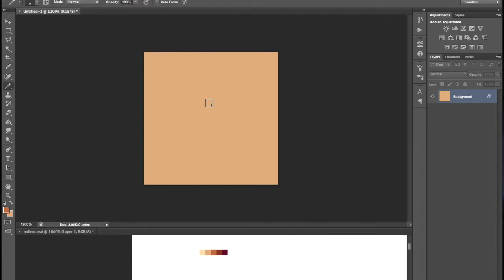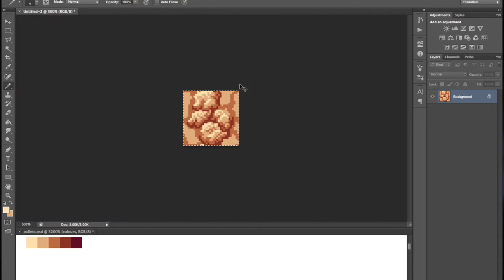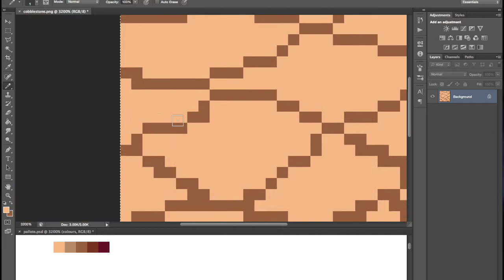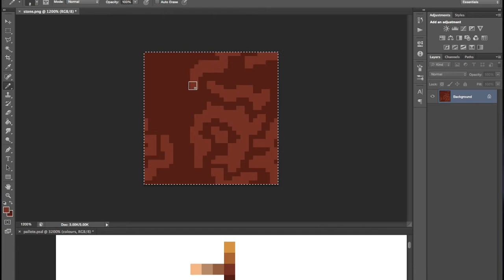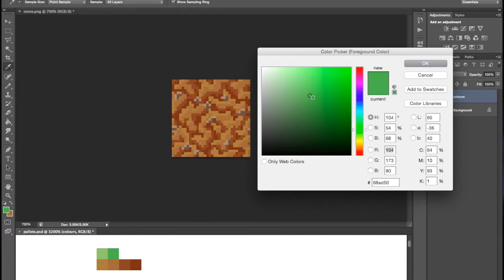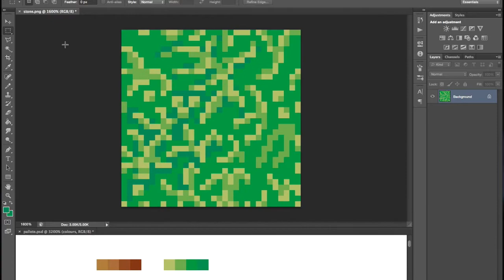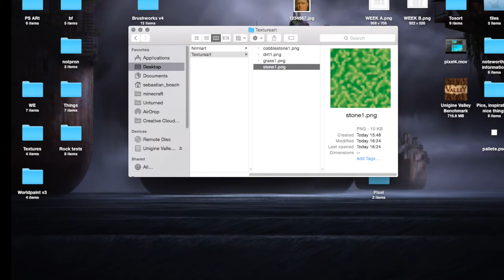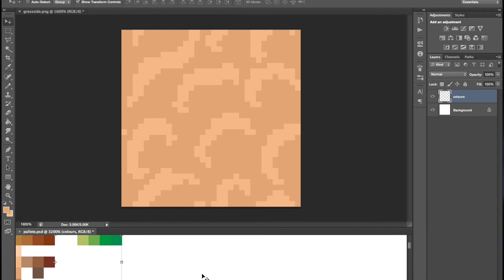Minecraft texture timelapses: Stone, Sand, Grass and Dirt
I sort of got bored of worldpainter, and minecraft in general, for a while, and so took a little (or big) break. At any rate, above is my first attempt at texturing for minecraft in quite a while.

 As one can most likely tell, I am very definitely not very good at this, so any feedback would be very welcome. Screenshots of the final textures are at the end. While I think the dirt and grass is ok, and the sand only needs some tweaks, the cobble certainly needs a lot of work, or to be redone. At any rate, as said, it is my first try in a long time.

I should also mention that I am only spending 10-20 mins on every texture. This is cause my previous attempts at texture packs took me so long to make that I got bored. I wanna try finish one this time around. .-.

I will try to make more of these in the next days, hopefully redoing those textures I deem bad, and adding more. I might have a noteable portion of terrain done soon. ^^